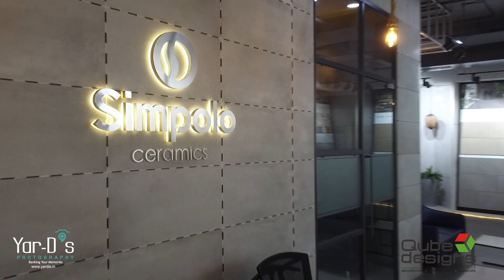Simpolo Ceramics Walkthrough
Mumbai based Ceramics hugh shop photography & Video walkthrough